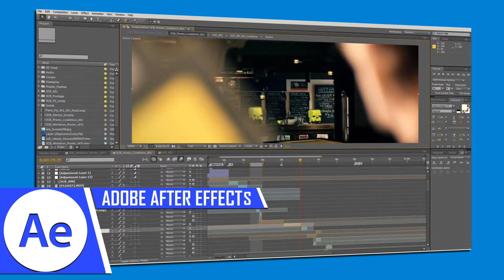¡Bienvenido/a A Hendy Designs!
¡Hola!, bienvenido/a es este nuevo canal dedicado a los tutoriales de diseño gráfico.
 Nuestra manera de eneñar va a ser diferente a los demás, trataremos de enfocarnos más hacia la enseñanza de forma divertida y efectiva, espero les guste esta nueva propuesta.